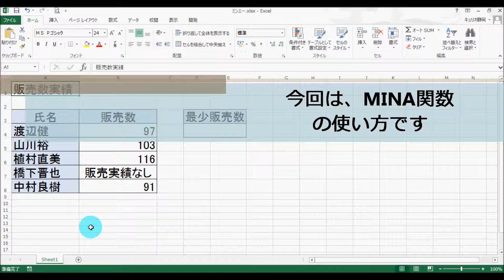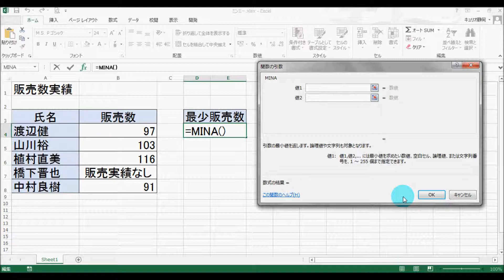Excel MINA関数の使い方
この動画では、Excelの関数の使い方をご紹介。今回は、「MINA関数」の使い方のご紹介です。ぜひ、Excelの学習にお役立てくだ­さい。